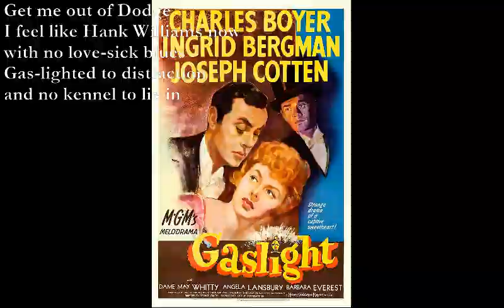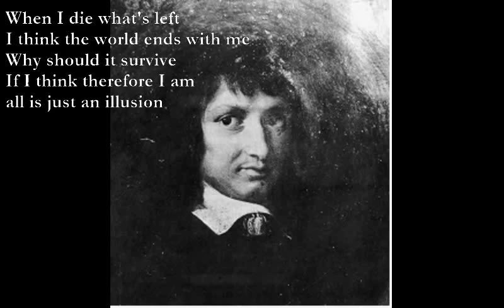Sept23 Tankas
Sept 23 Tankas

Get me out of Dodge
I feel like Hank Williams now
with no love-sick blues
Gas-lighted to distraction
and no kennel to lie in

T bonds are drowning
Elites grazing at Versailles
Oil soars to new highs
the poor can no longer drive
just limp over the border

When I die what's left
I think the world ends with me
Why should it survive
If I think therefore I am
all is just an illusion

TJD
24/9/23

1. G Bm, C D, G Am, G C D, Am G Bm C

2.( D D/C D/G D/A, D D/F D/C G) x2, F#m Bm F#m Bm G

3. xx079 x977(10)x, 0xxxx8x D/B, Em D/B, F#m G, 0xxxx8x D/B, 0xxxx8x D